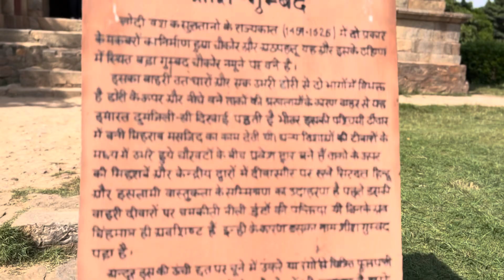Lodhi Garden Delhi | Must Visit Place In Delhi | Lodhi Garden Vlog | Place To Visit In Delhi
Dilli Haat INA Famous Market | Delhi Haat Food & Shopping Vlog | Famous Tourist & Shoping Place in Delhi | Delhi Haat INA Beautiful Suit Collection | Madhubani Panting In Dilli Haat | Explore With Muskan

Hello Friends.. My Self Muskan And Welcome To My Another Video.
So Friends Today I'll Make You Explore Lodhi Garden While Seating at Home.
Lodhi Garden is one of most famous tourist attraction in delhi. Which Is Very famous for Yoga , Meditation , Photography & Picnic
Delhi haat is located On Lodhi Road & Lodhi Garden Is Very Beautiful & Calm Place so its a must visit place

Nearest Metro Stations 👇

🔷 Jor Bagh Metro Station

Video About To 👇:

🔸 Lodhi Garden
🔸 Lodhi Garden Delhi
🔸 Lodhi Garden tomb
🔸  Must Visit Place In Delhi
🔸 Delhi Famous Tourist Place
🔸 Best Pockic Spot In Delhi
🔸 Delhi Ka Famous Tourst Place
🔸 Famous Tourist Place
🔸 Must Visit Place In Dilli
🔸 Lodhi Garden Park
🔸 Lodhi Garden Vlog
🔸 Lodhi Garden Video
🔸 Delhi Tourist Place
🔸 Dilli
🔸 Delhi
🔸 India

I Hope This Video Will Be Helpful For You. Thanks For Your Time 🙏👍